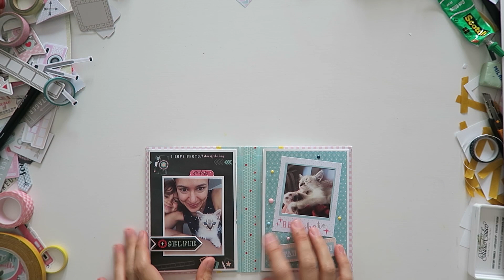Mini álbum desplegable "Welcome Gary" - TUTORIAL Scrapbook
En el vídeo de hoy os traigo un tutorial para aprender a hacer un mini álbum con dos desplegables en su interior, utilizando muy poco material.

Las medidas son:

- Tapas de 11x15,5cm con lomo de 2x15,5cm
- Papel estampado de 11x20cm (dos trozos)
- Dos cartulinas blancas tamaño A4 dobladas en cuartilla

Material utilizado:

- Colección Clic Clac de Toga, distribuida por BasicCrea y disponible en Kimidori
- Washi tape

Espero que os haya gustado y que lo podáis poner en práctica! Gracias por la visita! Nos vemos pronto!